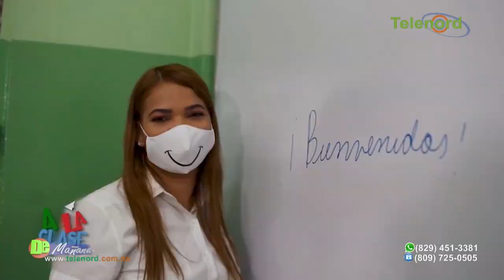Ministerio de Educación presenta el plan de fomento de la lectura - Debate en De Mañana